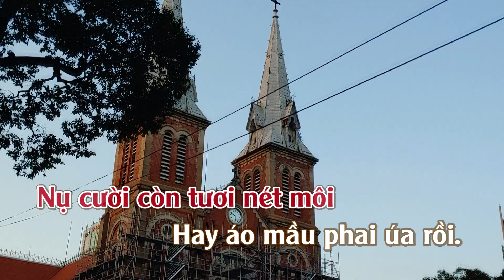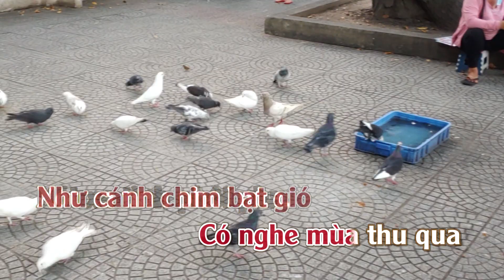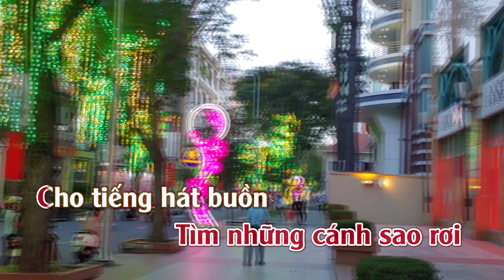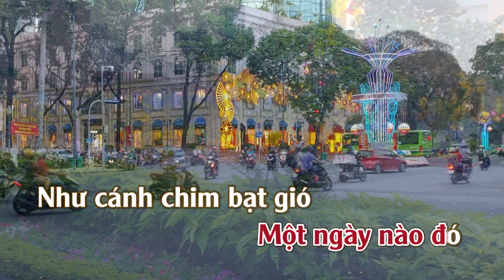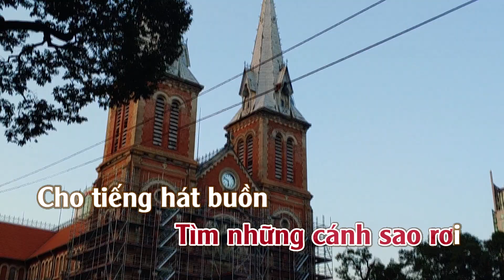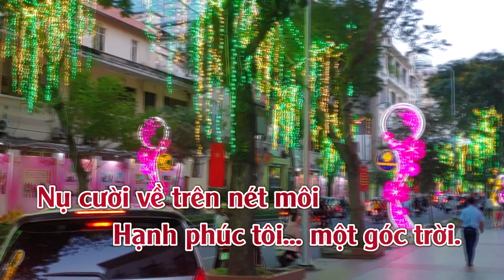Karaoke Biết Bao Giờ Trở Lại - Tone Nữ Thấp | TAS BEAT